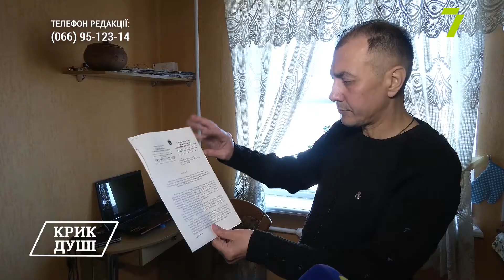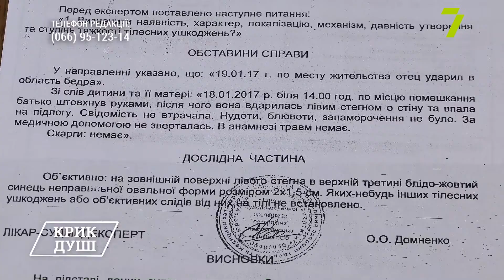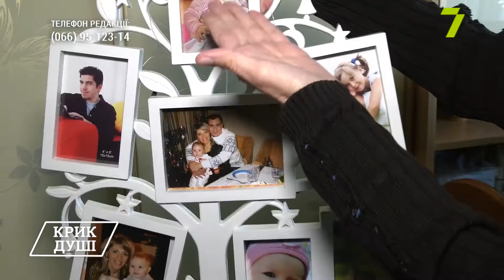Навіщо біологічний батько погрожує доньці?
Анастасії 9 років, вона старанно вчиться, любить малювати, вишивати бісером і танцювати. Мати дівчинки Світлана зі своїм чоловіком Віталієм робить усе необхідне, щоби дитина була всесторонньо розвинута. Але біологічний батько дівчинки, зі слів її матері, намагається зруйнувати їхнє життя.